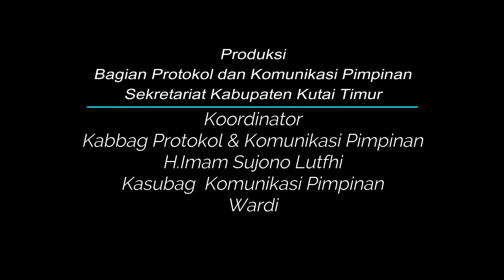Plt Bupati Mengikuti Upacara HUT RI di Istana Negara Secara Virtual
SANGATTA - Plt Bupati Kutim Kasmidi Bulang mengikuti secara virtual
upacara detik-detik proklamasi memperingati Hari Ulang Tahun (HUT) ke-75 Republik Indonesia (RI) di Istana Merdeka di Jakarta. Kasmidi Bulang pun didampingi beberapa pejabat Pemkab Kutim seperti Seskab Irawansyah, Asisten Pemkesra Suko Buono, Wakil Ketua 1 DPRD Kutim Asti Mazar Bulang, Wakil Ketua 2 DPRD Kutim Arfan, Danlanal Osben Alibos Naibaho, Kapolres Kutim Indras, Dandim 0909 Sangatta Pabate. Danlanal Osben Alibos Naibaho, Ketua Pengadilan Negeri Sangatta Rahmat Sanjaya, kepala Kejari Kutim Setiyowati, Kakanwil Kemenag Kutim Nasrun, serta para veteran di Ruang Meranti, Kantor Bupati Kutim.